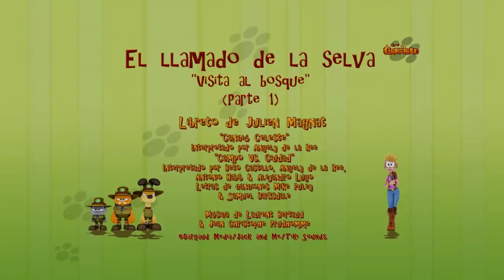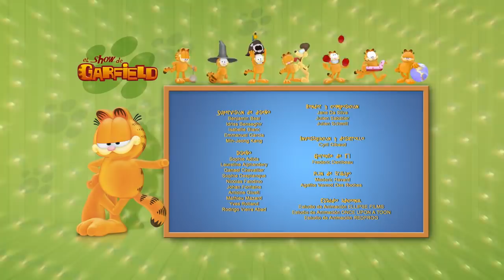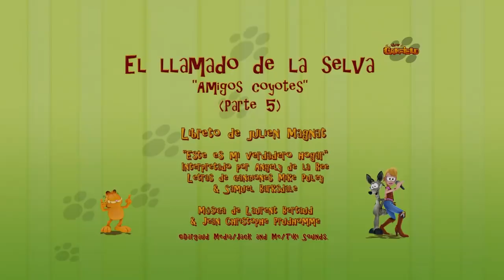¡Garfield y los ratones! - Nueva selección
¡Bienvenidos al canal oficial de The Garfield Show!
¡Se trata de él! Garfield es un gato atigrado naranja perezoso, egoísta y con sobrepeso cuyas principales aficiones son relajarse, dormir, ver la televisión y divertirse...